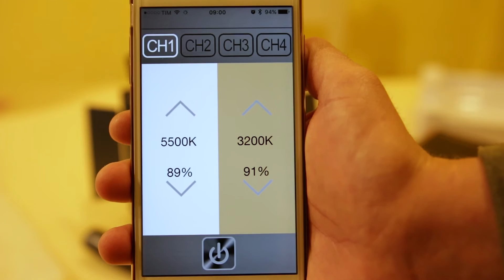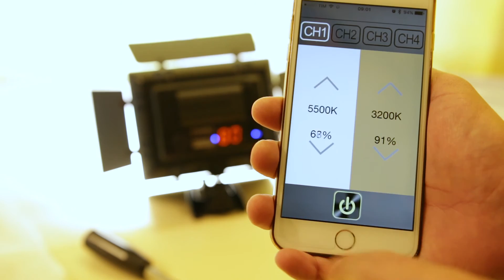Yongnuo YN-300 iii - Unboxing e test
Unboxing della versione 3 del faro a led della Yongnuo con test del telecomando e dell'applicazione per smartphone.

YN300 III è dotato di funzione di raggruppamento a 8 canali e la funzione di prova della capacità della batteria.

Supporta il controllo a distanza con telecomando, radio controllo con il telefono cellulare (supporta Android 4 3 e bluetooth 4 0 e iOS superiore a 7.0).

Batterie compatibili:

YONGNUO NP-F750
Sony serie NP-F: NP-F750; NP-F550; NP-F950 / B; NP-F530; NP-F970; NP-F970 / B; NP-F570; NP-F770; NP-F960; NP-F930; NP-F930 / B; NP-F950; NP-F330.